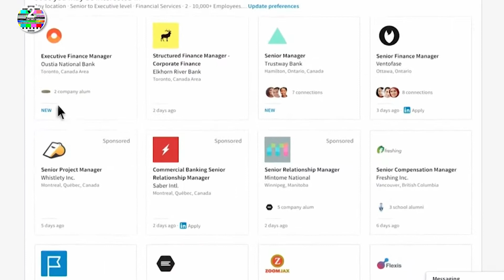The Best Times of the Year to Look for a Job